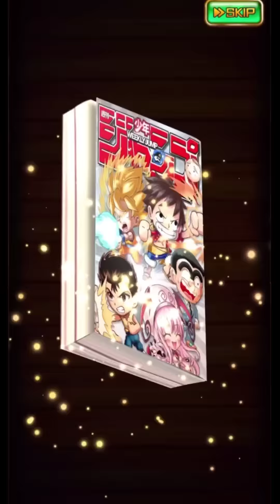限定一護が欲しいのでガチャ引く ジャンプチ